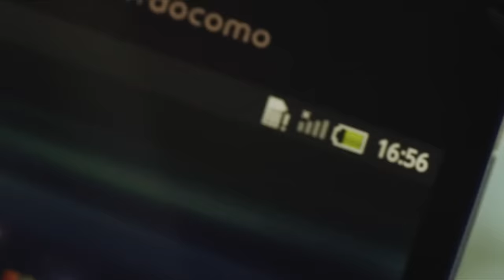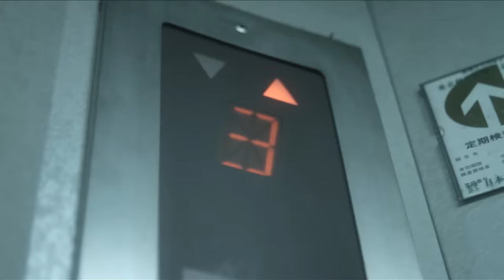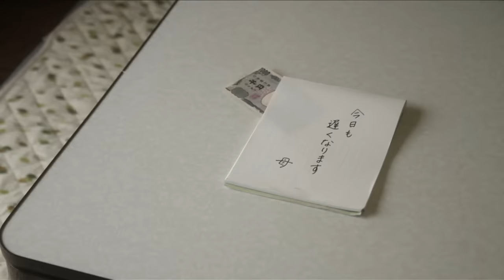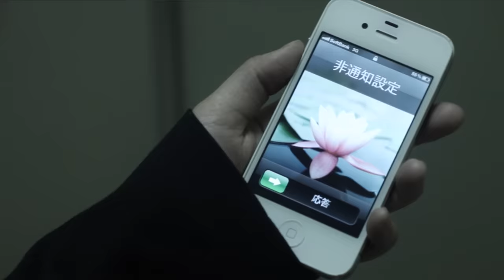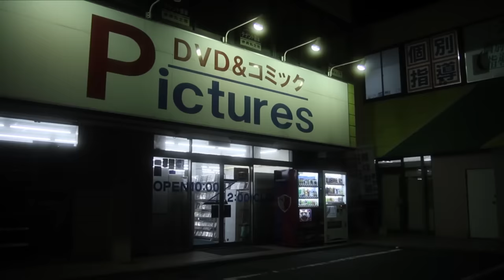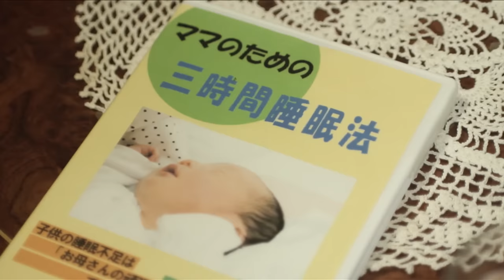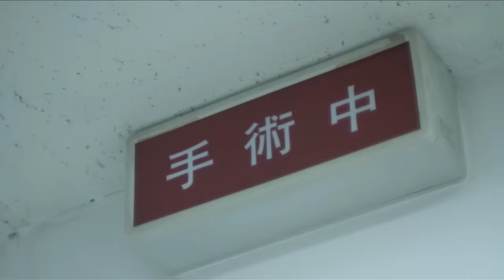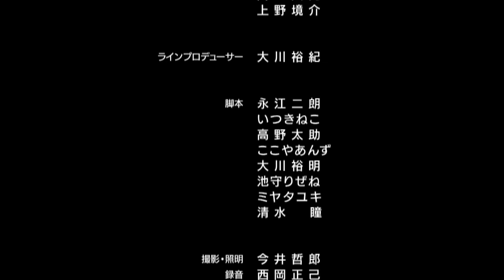Full Movie | Extreme scream2 | Horror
No matter how many times I scream, the terror continues!
From psychic phenomena to familiar horror experiences, 14 shocking episodes in a row that you can't help but ""scream"" out are back! This is the second omnibus horror film featuring the most terrifying anecdotes with even higher levels of fear, shock and trauma!
Aiko wakes up to a strange noise echoing from the next room. The hands of the clock were pointing to 2:00 a.m. Aiko woke up to a strange noise coming from the next room. The next morning, she calls out to her mother, Chika, but she has been acting strangely since moving into this house, expressionless and unresponsive. That night, Aiko hears strange noises coming from the room next door again, and when she quietly peeks into the room next door...
In ""Yama-girl,"" Satoko almost gets lost on a mountain trail, but miraculously finds a small mountain hut and enters to seek help. In the deserted kitchen, there are sweets and juice, and when she looks into the sink, she finds bloodstained and what looks like pieces of human flesh stuck to it...

Content coverage　31:39 - 32:41,1:03:21 - 1:04:25, 1:11:58 - 1:13:03